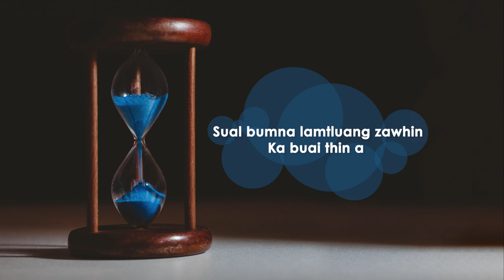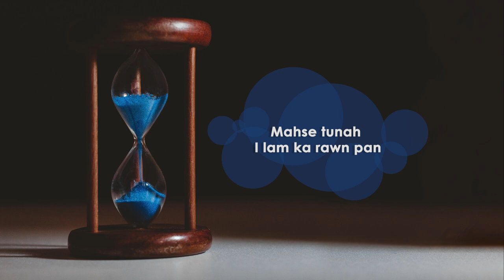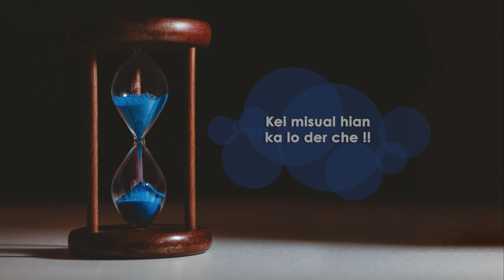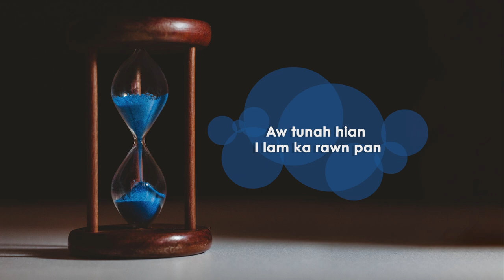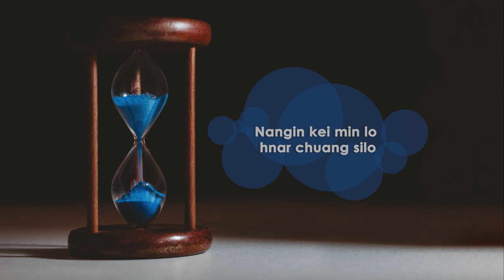Bul tan min phal sak | Official Lyric Video | Acoustic Version | Rhyme & Reason Project #001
He hla hi Isua avanga bul tan thar leh zawng zawng tan kan hlan e. A hla phal taka min sak tir tu Pa Rema leh a chhungte chungah lawmthu kan sawi a, tin keyboard mawi taka min rem sak tu Albert Peka ( Quest Production) hnenah lawm thu kan sawi mawlh mawlh bawk e.